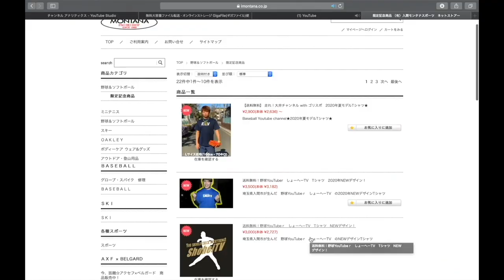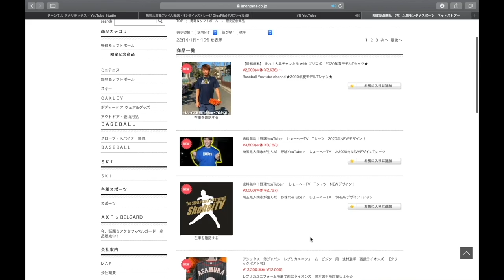【優勝者にはプレゼント🎁】サンドボールでロンティー大会！一番遠くに飛ばせるのは誰だ！？しかしまさかの結末がおきる。。。しょーへーTV練習会